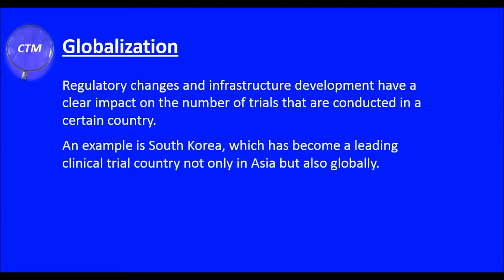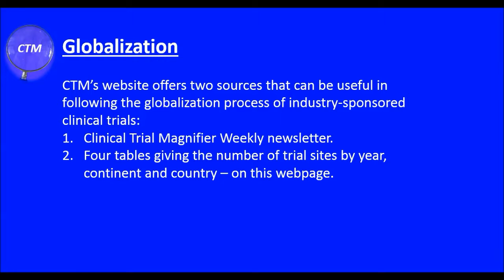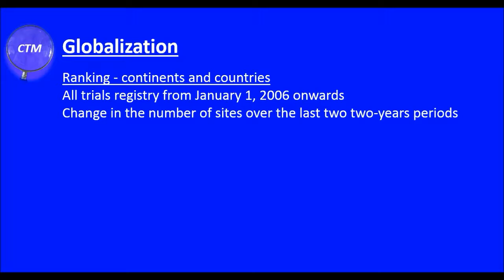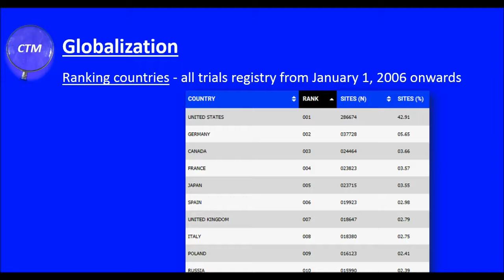CLINICAL TRIAL MAGNIFIER Globalization Video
Why follow the globalization trend?
Many countries are interested in attracting more industry-sponsored clinical trials since they come with financial revenue and educational activities. For this reason, it is important to follow the development on a global level, not just locally.
Regulatory changes and infrastructure development have a clear impact on the number of trials that are conducted in a certain country. An example is South Korea, which has become a leading clinical trial country not only in Asia but also globally.
Some countries are becoming less attractive since the start-up time of a clinical trial is much longer than other countries. One example is Brazil.
Regulatory changes can act as a break. An example is India that during the past few years fell from the 11th position place globally to 30th place. The downwards trend is still on-going.
Monitoring the globalization of industry-sponsored clinical trials is thus important not only for the industry, but also regulatory authorities, government bodies, the academia and the individual investigator.
This report represents an in-depth analysis of all Phase II/III industry-sponsored clinical trials registered in the US Trials Registry, initiated between July 2006 to June 2013. The number of such trials has been fairly constant over the seven years of observation, with an annual average of 2,000 trials initiated, providing 60,000 new study sites and close to 800,000 participants annually. North America and the European continent make up 81.4 percent of all sites, leaving only a relatively small portion for the rest of the world to compete for. We may also conclude that the globalization of industry-sponsored clinical trials has partially or fully halted.
YouTube text: Fur Elise (by Beethoven): You’re free to use this song and monetize your video.